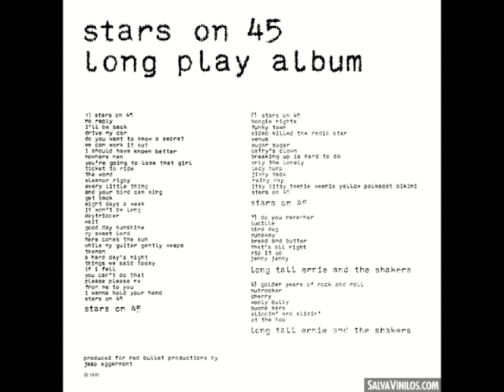STARS ON 45 - Lato B 3/4 (Original LP)